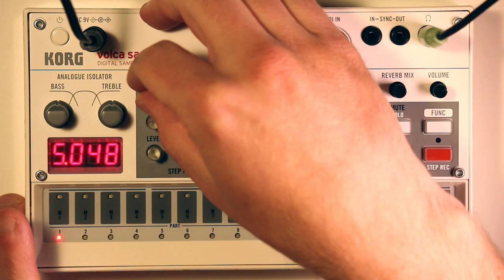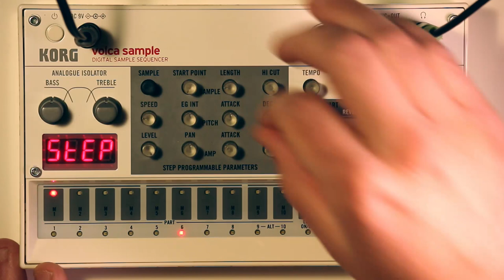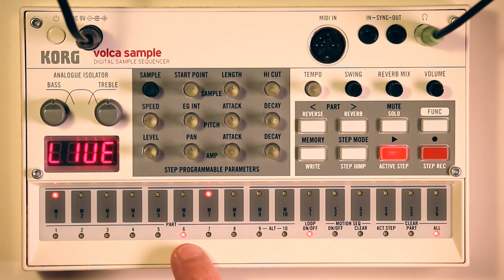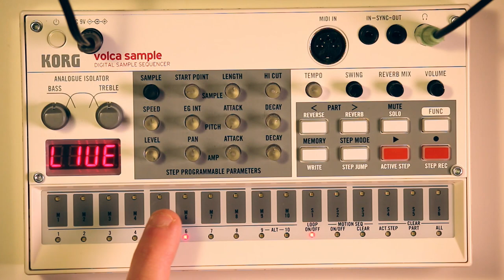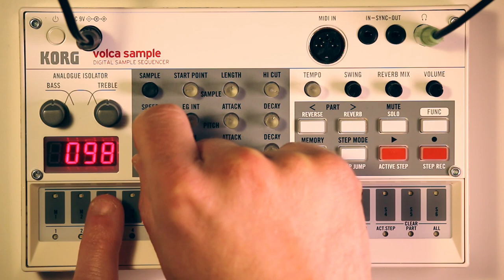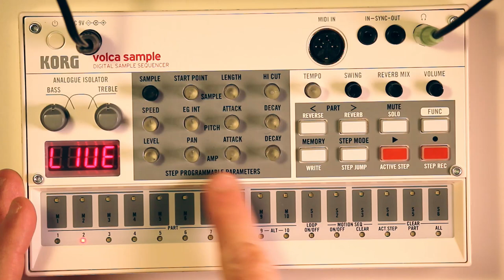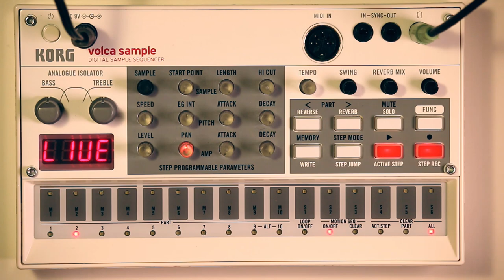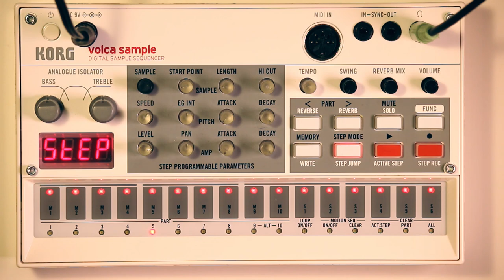3 Volca Sample - Step Parameters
Diving into the grid of 12 knobs known as Step Programmable Paramaters. An alternate title would be 'Sound Design on the Volca Sample'.
This is a LOOOOOONG video, it is OK to watch it in shorter chunks! The video is divided into three main sections:
0:45 to 12:56 - Sample Row
12:57 to 19:26 - Pitch Row
19:27 to 25:40 - Amp Row

If you want to skip to a particular knob function, here's a list:
1:10 - Sample Selector
1:20 - Start Point and Length
9:02 - Hi Cut
13:00 - Speed (also see 35:25 for adjusting Speed by semitones, which is useful for melodies)
14:19 - EG INT
16:29 - Pitch Attack and Decay
19:31 - Level
20:28 - Pan
21:34 - Amp Attack and Decay

One of the most powerful aspects of the Volca series is Motion Sequencing, which allows you to record and play back knob movements in real time
28:26 - Motion Sequencing